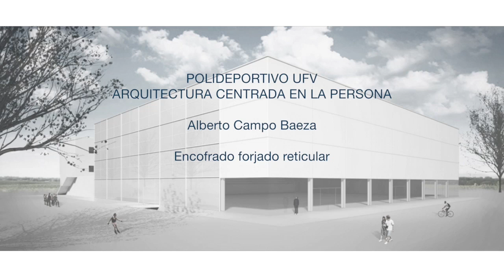Encofrado forjado reticular